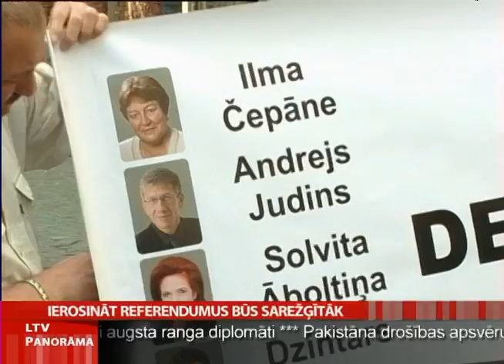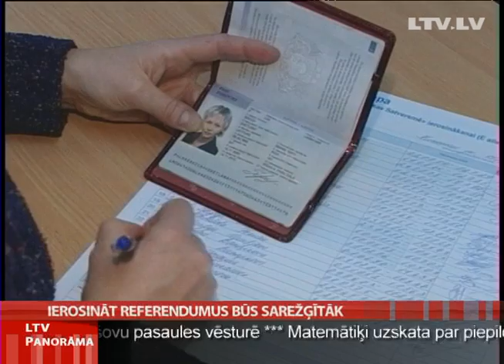Ierosināt referendumus būs sarežģītāk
Turpmāk ikvienam, kurš vēlēsies rosināt referendumu, jārēķinās ar vairākām būtiskām izmaiņām. Saeimas ārkārtas sēdē šodien pieņemtās likuma izmaiņas paredz, ka  turpmāk referendumu ierosināšanai par grozījumiem likumos vai Satversmē, līdz 2015.gadam pirmajā parakstu vākšanas kārtā būs nepieciešami 50 tūkstoši, bet pēc šī termiņa - 150 tūkstoši parakstu. Pret nepieciešamo parakstu sliekšņa paaugstināšanu iestājās opozīcijas deputāti un piketētāji pie parlamenta ēkas.